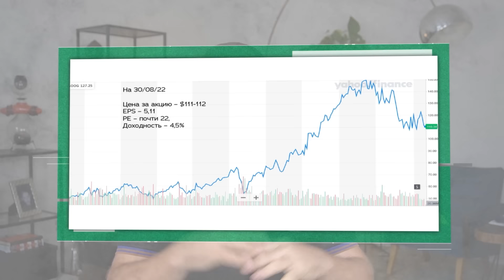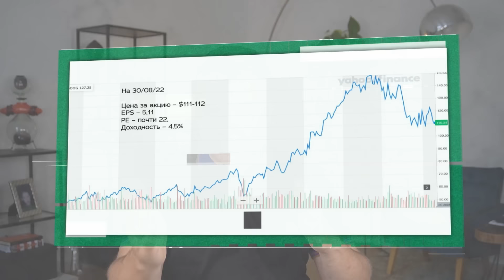Как оценить растущую компанию правильно? Метод Delta of the Delta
В этом видео:
Почему классный бизнес не всегда стоит покупать и как купить классную компанию по хорошей цене. Основные метрики оценки компании: EPS, PE. Почему инвесторы готовы покупать акции компании с низкой доходностью.
Что инвесторы ожидают от компании GOOGLE, что уже заложено в цену акций компании? Рассматриваем оптимистический и пессимистический сценарии развития компании GOOGLE.

Таймкоды:
00:00 в этом выпуске
00:24 что такое growth company
02:57 периоды падения акций компании google
04:57 через сколько лет google вернет вашу инвестицию
06:34 почему инвесторы покупают акции с низкой доходностью
08:52 сумасшедший сценарий роста компании google
15:03 консервативный сценарий развития google
19:17 итоги и выводы как оценить инвестицию